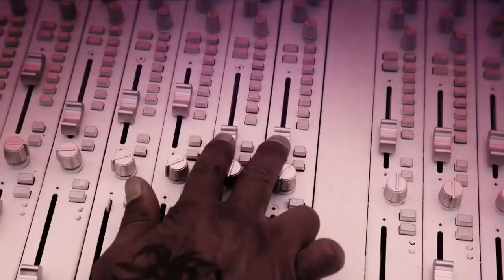Super Bowl LVI Pepsi Halftime Show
THAT. WAS. INCREDIBLE.
Dre. Snoop. Mary. Eminem. Kendrick. 50 Cent. Anderson Paak. What a show.